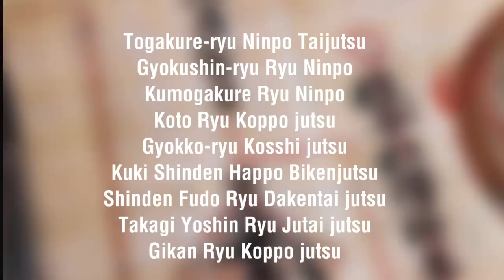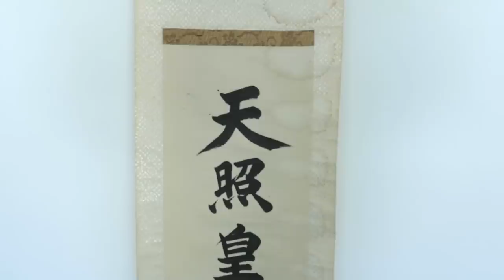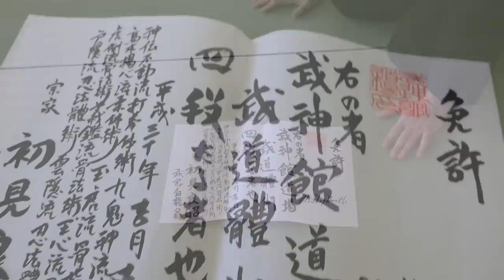What is Bujinkan? | ART OF ONE DOJO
What is Bujinkan?

I was invited to take part in a small class to celebrate the opening of a new Bujinkan Dojo in South Florida. This episode is a highlight of that day and we talk to Daishihan Christopher Carbonaro and Sensei Phillip "Angel" Smith about why they practice the art and the message they hope to spread.

Original Music by Sensei Philip "Angel" Smith